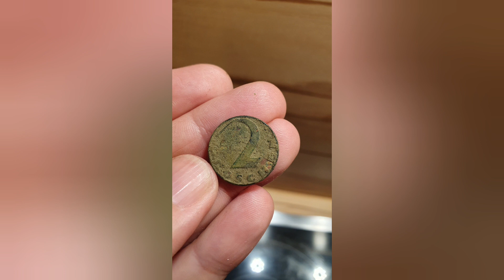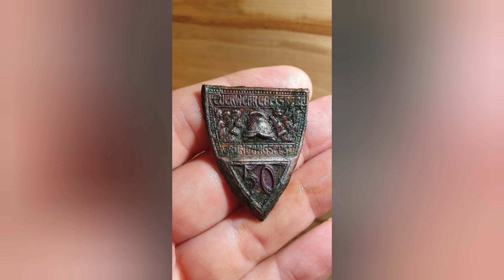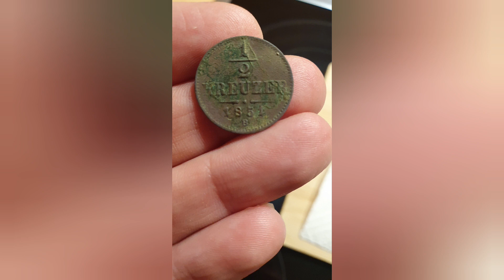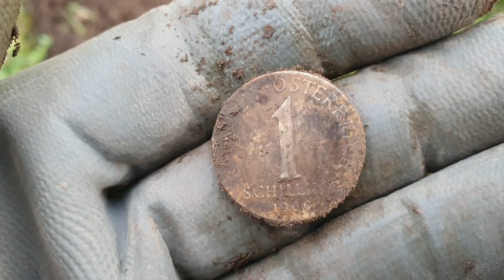Der alte Park mit guten Funde.Sondeln. Treasure Hunter